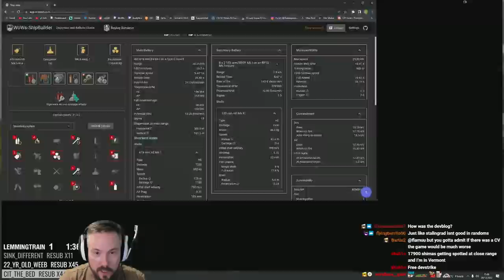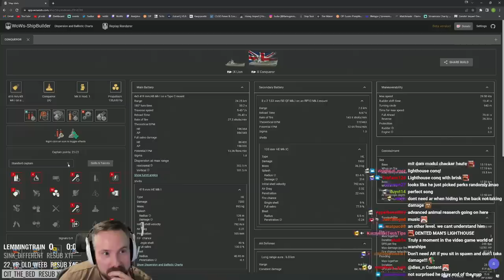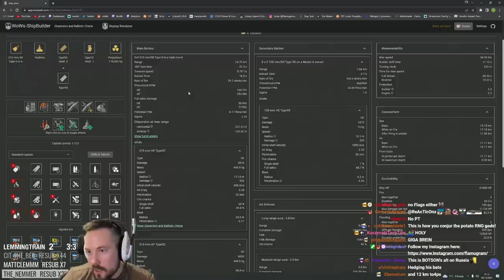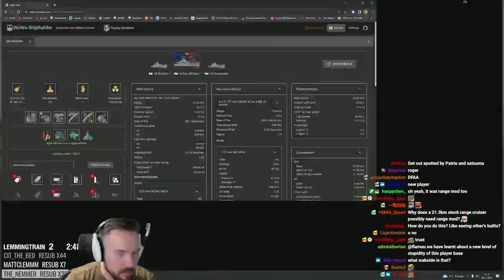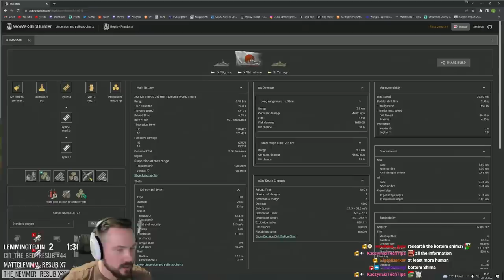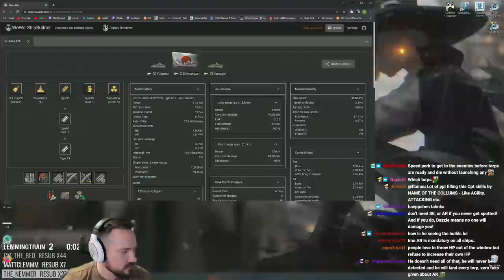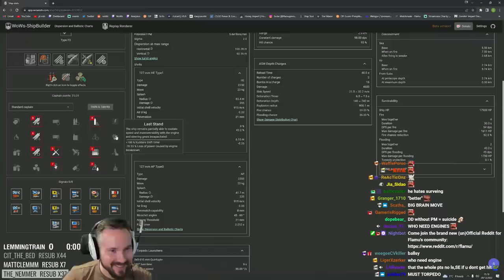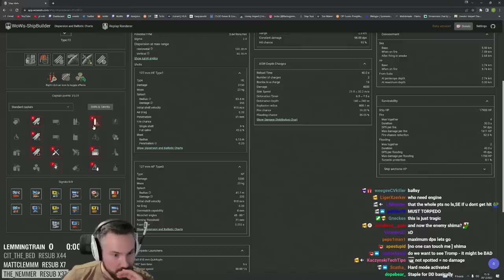Slava Carry - What Are These Captain Builds???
A Slava game after which I spend some time exploring the builds of various players. I have no idea why people build their captains like this, what is this.